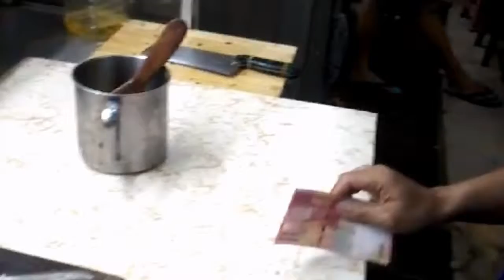Martabak / Murtabak receipe / resep